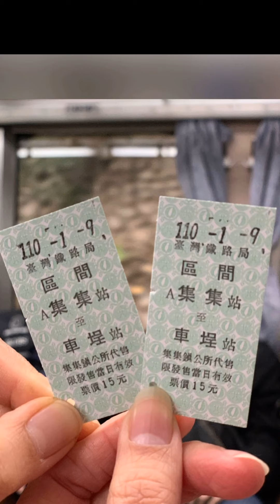五年級趴趴走